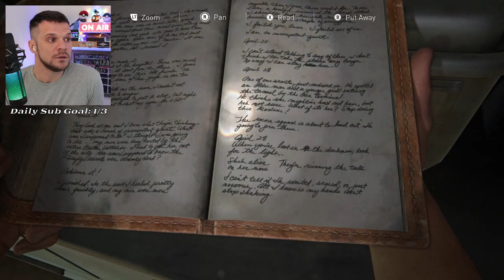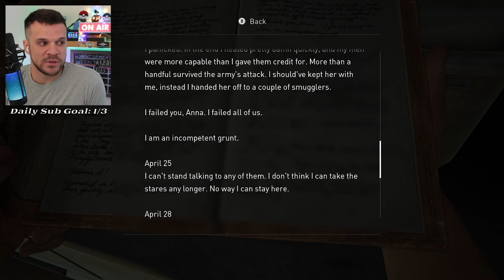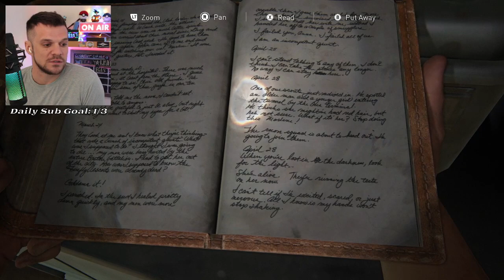The Last of Us Part 1 Episode 17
The following video has been recorded while live streaming. I save the videos made on my Twitch channel, and then I upload each video to the YouTube channels specific playlist.
Watch me live streaming this game and many more over at Twitch.TV.